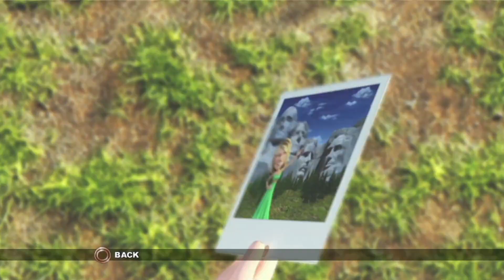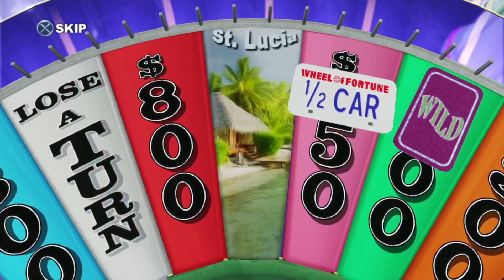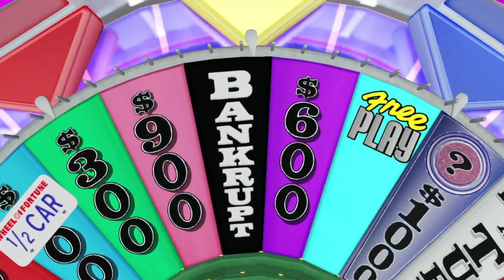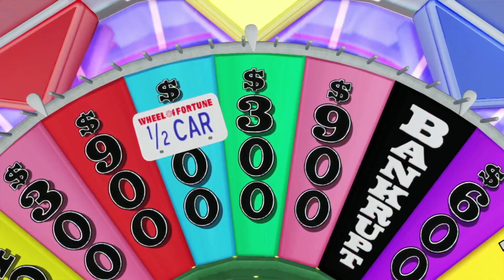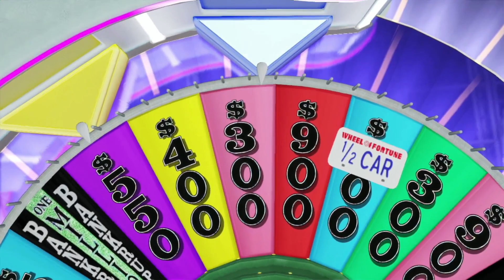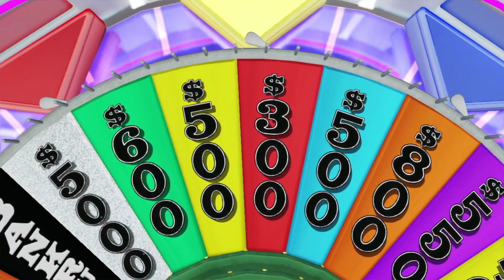Wheel Of Fortune PlayStation 3 S01 E07 (Great Outdoors Day 2)